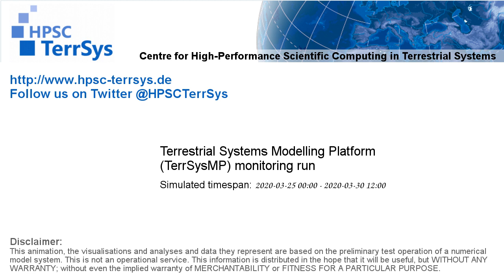TerrSysMP monitoring run 2020-03-25 - terrestrial evapotranspiration - Europe (132h)